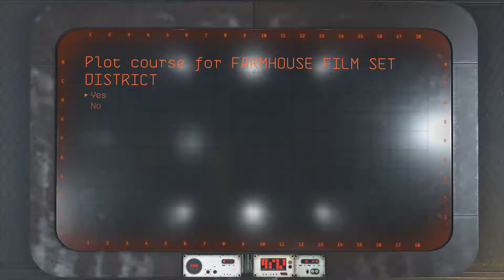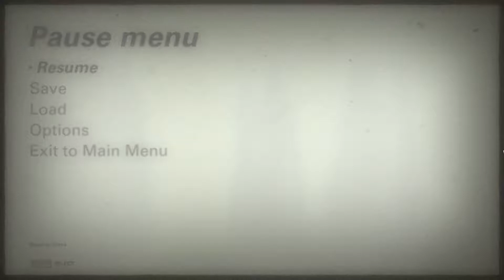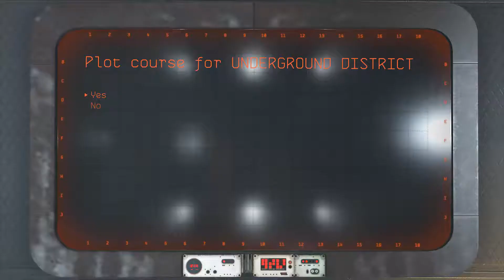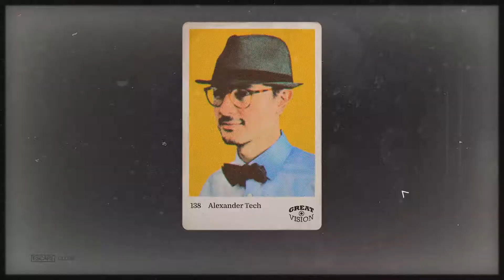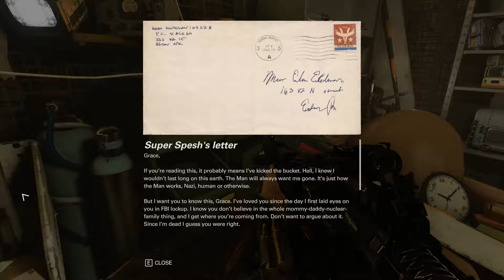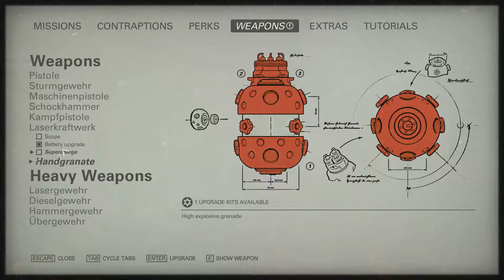Uberkommando Hunt - Wolfenstein 2 #25